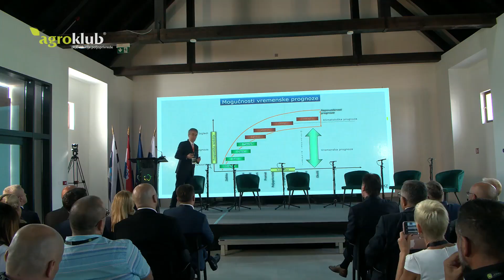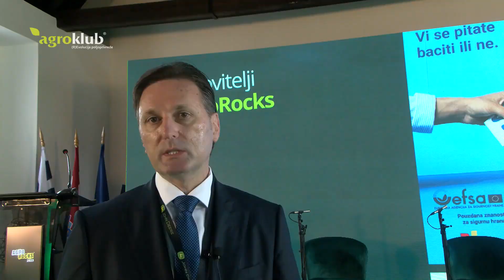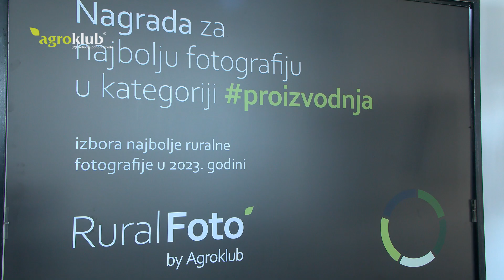Što smo doznali na konferenciji AgroRocks 2023?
AgroRocks konferencija godišnje je mjesto okupljanja svih važnih aktera u poljoprivredi. U fokusu rasprava ove godine bile su dvije aktualne teme - klimatske promjene i sigurnosni izazovi.

Kakvu promjenu agrara promjena klime stvara  - prezentirao je meteorolog Zoran Vakula. O budućnosti proizvodnje: žitarica i uljarica, mesa i mlijeka te voća i povrća, raspravili su vodeći stručnjaci iz zemlje i inozemstva, pred brojnom publikom u osječkom Centru za posjetitelje Tvrđa.

U tri panel rasprave analizirale su se goruća pitanja u agraru te predložila rješenja kako bismo spremnije dočekali vrlo neizvjesnu budućnost kada je u pitanju proizvodnja hrane u Hrvatskoj.